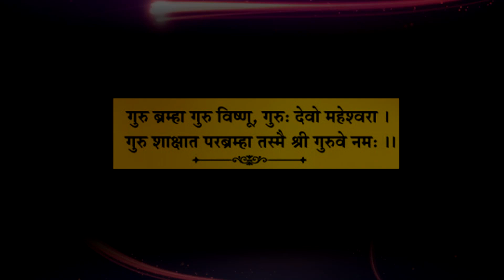Sindhi Guru Bhajan 2021 ~ Guru Jo Saccho Shevak Banji Jag Mein Rahano Aahe ~ Parmanand Soni (Pintu)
Sindhi Guru Bhajan | Guru Jo Sachho Shevak Banji Jag Me Rahano Aahe | Pintu Soni | Guru Purnima Special Sindhi Bhajan
गुरुअ जो सच्चो शेवक बणजी जग में रेहेणो आहे

Album -Guru Jo Saccho Shevak Banji Jag Mein Rahano Aahe
Song - Guru Jo Saccho Shevak Banji Jag Mein Rahano Aahe
Singer - Pintu Soni
Lyrics -Pintu Soni
Blessings :- Sai Chanduram Sahib ( Shiv Shanti Ashram. Lucknow )
Video :- Jai Kumar Daulatram Laungani
Label - Baba Cd World
Parent Label(Publisher) - Vianet Media Private Limited

Sheet No :- CLT-4689

Watch Sindhi Videos Of Your Choise  - - - - - - -